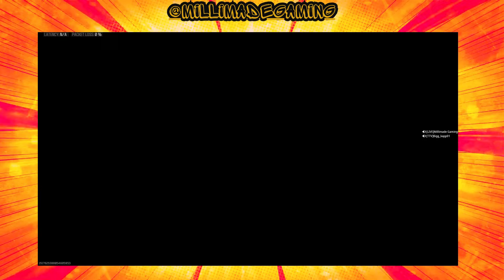Heart-Pounding Win in Cod Warzone || Millimade Gaming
🙏🏾Welcome To Millimade Gaming

Chapters Below
0:00 Intro 👀
0:10 Merch 🔥
0:15 Game Starts 🏁
7:29 Wunderwaffe Wonder Weapon 🔫
9:35 Heart Pounding Victory! 🏆